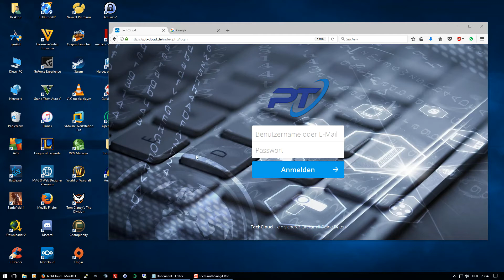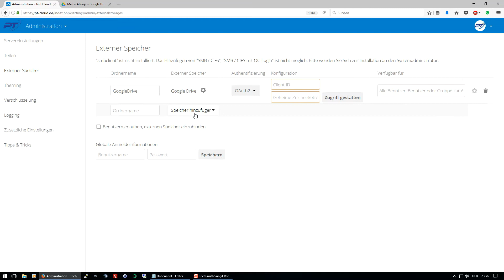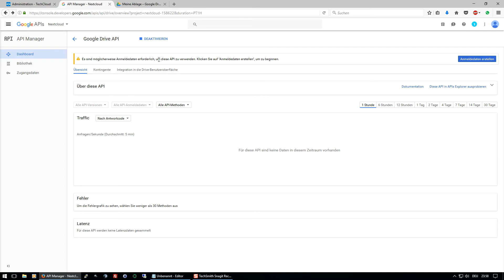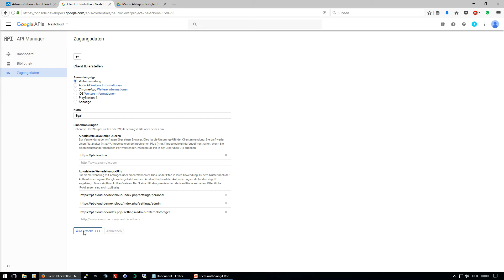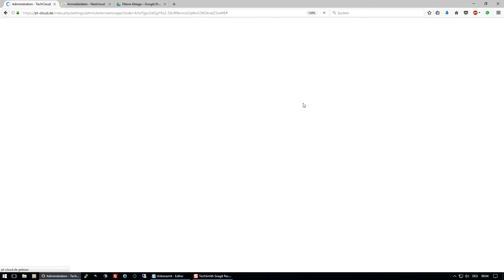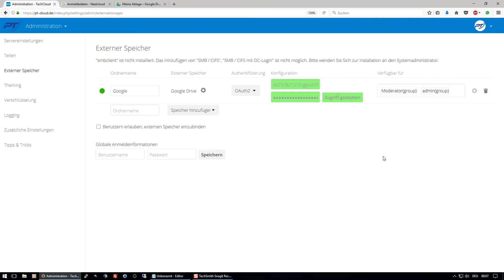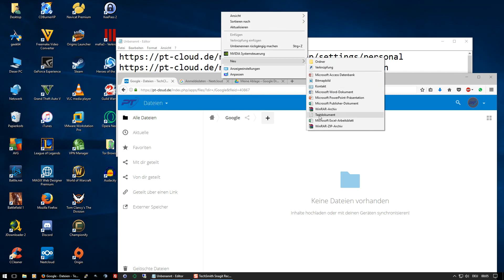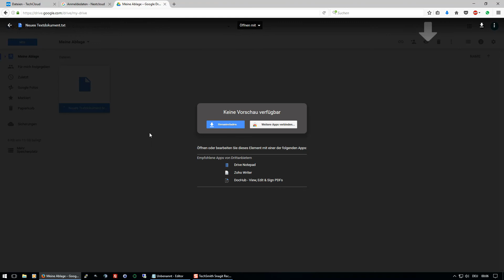[GER/DEU] NextCloud - GoogleDrive verbinden *Daten sicher ablegen* | #5 GoogleDrive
In diesem Tutorial wird erklärt wie man Google Drive mit der NextCloud verbindet - Daten sicher bei anderen Cloudhostern ablegen.

Song Name:  Here We Go
Artist: RetroVision

Soundcloud: RetroVision - Here We Go